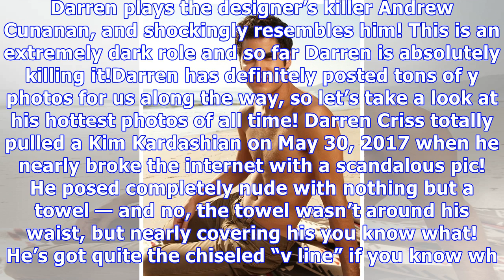Happy Birthday, Darren Criss: See His Hottest Pics Of All-Time